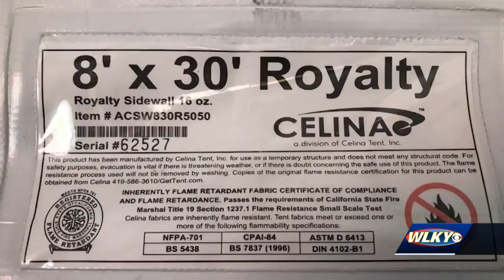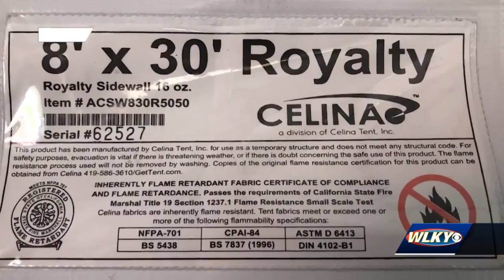Jefferson County Fire officials claim many restaurant's are not following fire and safety protocol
In response to indoor dining temporarily shutting down, Louisville restaurants have encouraged setting up make-shift tents. Many of these tents are a major fire hazard as the tarps may be extremely flammable or emergency exits are blocked off.